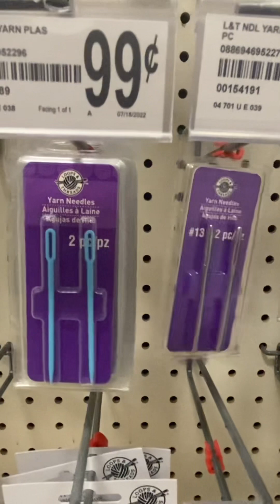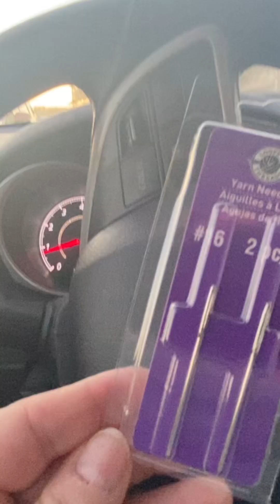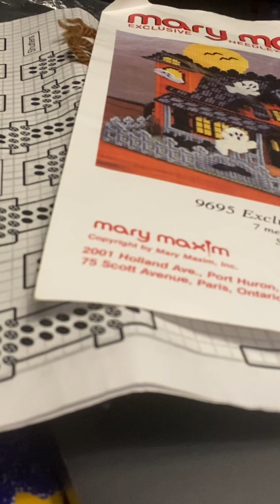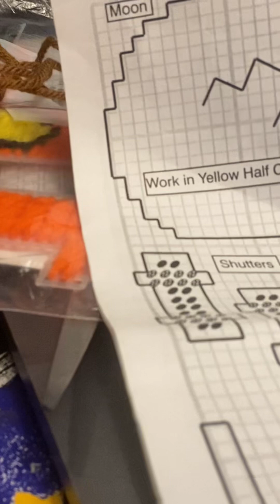Day 2!! Trip to Michaels and plastic canvas!